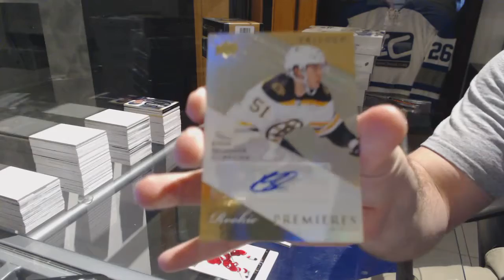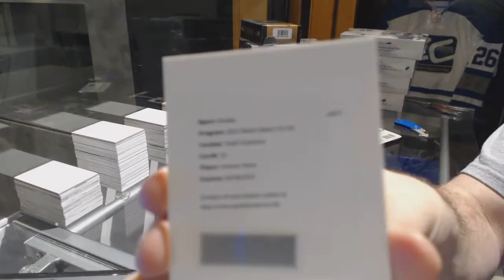13-14 Panini Select & 13-14 UD Trilogy Hockey Box Break - C&C GB #7348